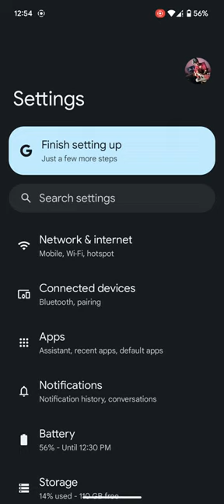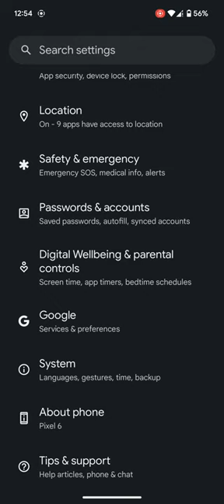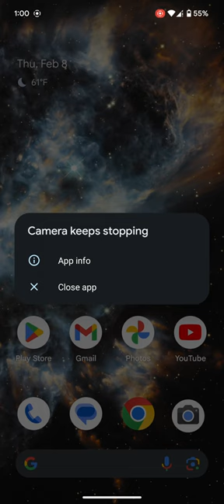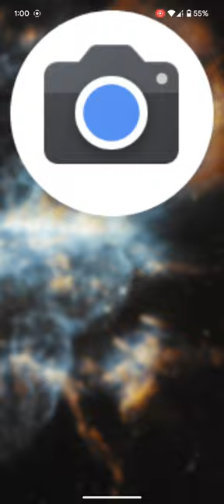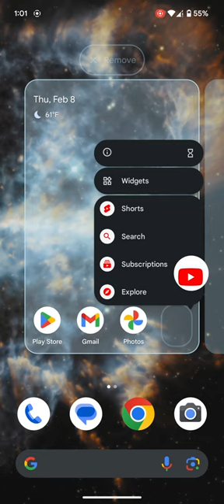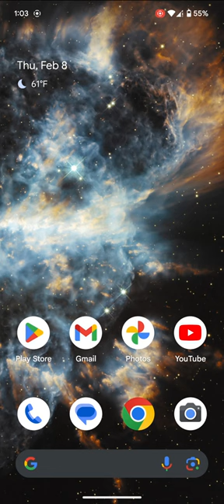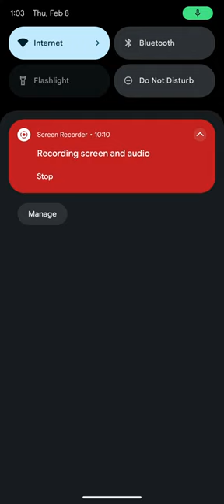সব চাইতে খারাপ অভিজ্ঞতা / eastern plaza last floor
@SamZonebd ভাই আপনার ভিডিও দেখে গিয়েছিলাম ১ বার না ৩ বার,  ৩ বারই বাশ খাইছি 🥲 ভাই এরা আপনাদের ফোন অনেক সাবধানে কাজ করে bt কাস্টমার এর ফোন যা না তাই করে রাখে 😴